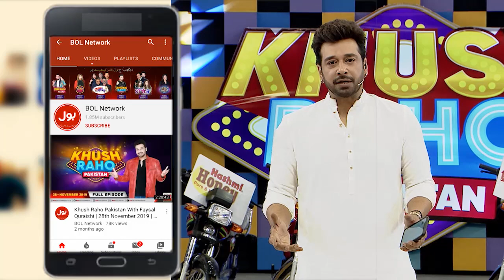Lucky Ali Singing Funny song In Khush Raho Pakistan Season 7 | Faysal Quraishi Show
Lucky Ali Singing Funny song In Khush Raho Pakistan Season 7 | Faysal Quraishi Show | Faysal Quraishi Show | TickTockers Vs Pakistan Stars